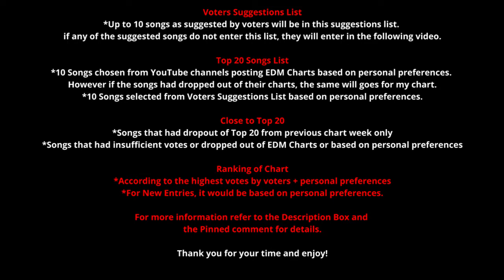Global wDJ Electronic Music (Week 19) [03 May 2021]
We hope that you enjoy this week Global wDJ Electronic Music. Meanwhile, feel free to vote or suggest your favourite songs below.

With effect from November 2019, when the comments had the word of "We", it will represent the Music Jam Facebook page as a group. However if the comments had the word of "I", it will represent the creator and the co-founder of Global wDJ Chart.

We would like to thank the voters for voting and suggesting songs as well.
Leftis Music Channel
KARATEEV
Zheraz Annuh
Club Master
TopNioMusic
Berserker Hazasel Kira
DEEPROT
SHAPEBEATS
Dashie Dash
Chrizly-Charts
Bingocharts